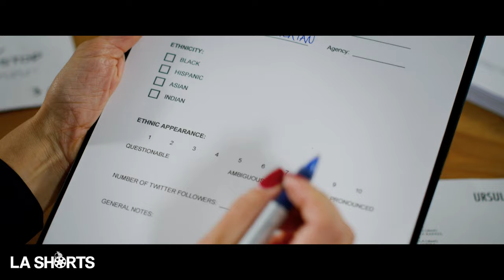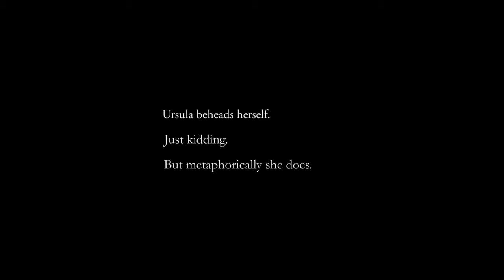A women's journey to becoming a more ethnically diverse actor. | Short Film "The Brownlist"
Short Film: The Brownlist
Written by: Ursula Taherian
Directed by: Ryan Garcia, Kelly Walker